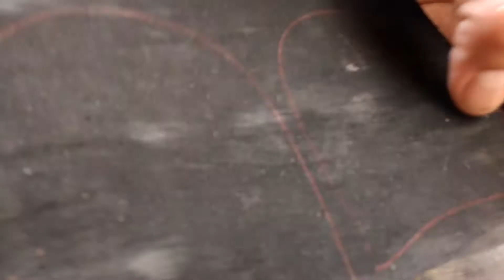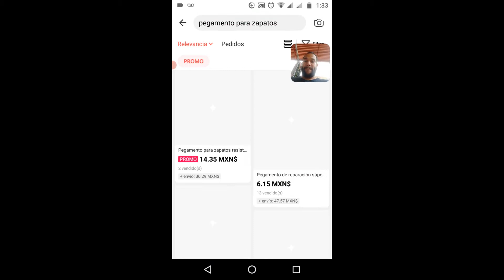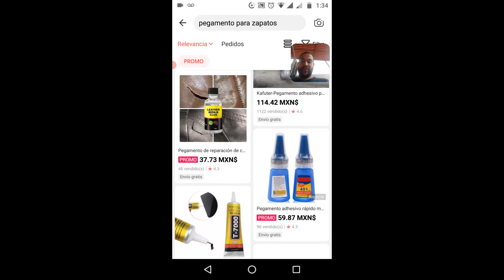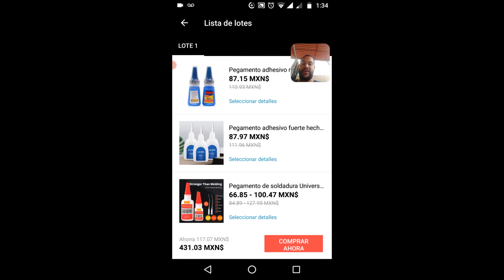COMO REMONTAR TAPAS A ZAPATOS 👞 DE CABALLERO (DE TACON DE HULE FACIL Y RAPIDO👞🥾✔)